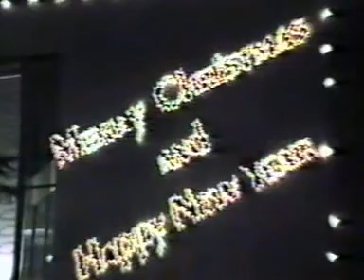Our Wedding Part 2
Memories keeps us alive and living life to the fullest. This video is memorable memories locked in the era of VHS and cassettes. A rediscovery prompted us to convert and saved a digital version